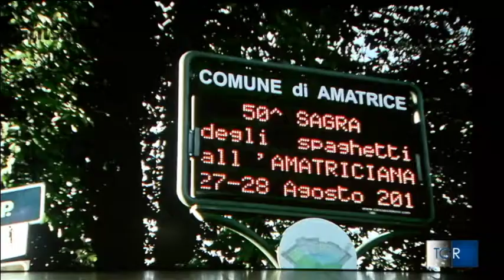Ambrogini per Amatrice. Il servizio del TG3 Lombardia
Il 18 dicembre al Piccolo Teatro Strehler la cerimonia di premiazione dei dipendenti del Comune di Milano che hanno preso parte alla missione nel Comune di Amatrice